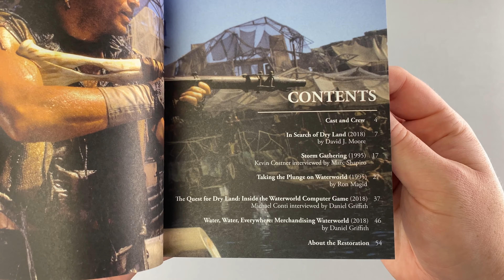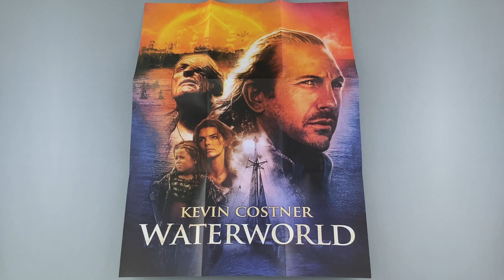Waterworld 4K UHD | Unboxing (4K)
BEYOND THE HORIZON LIES THE SECRET TO A NEW BEGINNING

The most expensive film ever made at the time of its release, Waterworld has thrilled audiences through the years with its awe-inspiring Action & Adventure scenes, gargantuan maritime sets and ground-breaking special effects.

A definitive post-apocalypse blockbuster, Waterworld stars Kevin Costner (The Untouchables) as The Mariner – a mutant trader, adrift in a dystopian future where Earth is submerged under water and humankind struggles to survive on boats and in ramshackle floating cities. The Mariner becomes embroiled with the Smokers, a gang of pirates who, led by villainous leader Deacon (Dennis Hopper, Blue Velvet), are seeking Enola (Tina Majorino, Napoleon Dynamite), a girl with a map to the mythical realm of Dryland tattooed on her back.

Famous for both its epic scale and the controversy that swirled around its production, Waterworld is a key cult film of the 1990s, and an essential entry into the subgenre of ecologically-minded blockbusters. Presented here in an exclusive new restoration of the theatrical cut in 4K Ultra HD, alongside Blu-ray presentations of the TV and Ulysses cuts, and with a wealth of extra material, this high-water mark of high-concept Hollywood can now be enjoyed as never before.